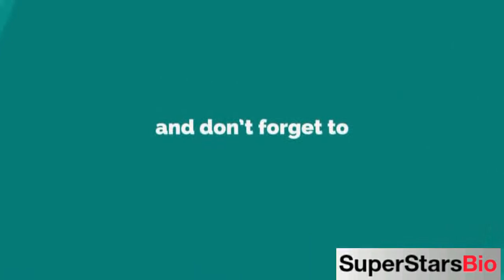Sara Waisglass Canadian Actor Biography & Lifestyle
Quick Facts
NICKNAME:
Sara

PROFESSION:
Actress

NATIONALITY:
Canadian

AGE:
23 years old (in 2021)

DATE OF BIRTH:
3 July, 1998

ZODIAC SIGN:
Cancer